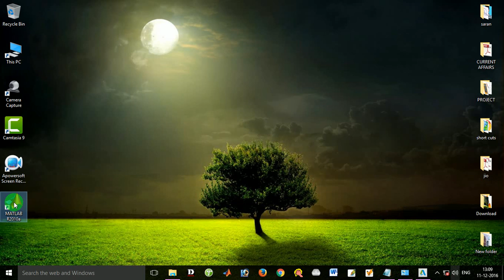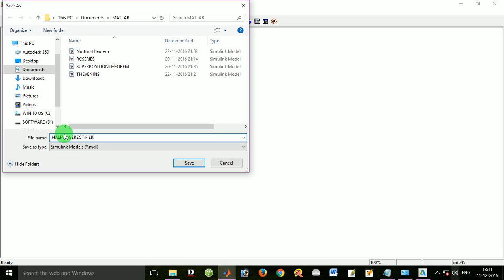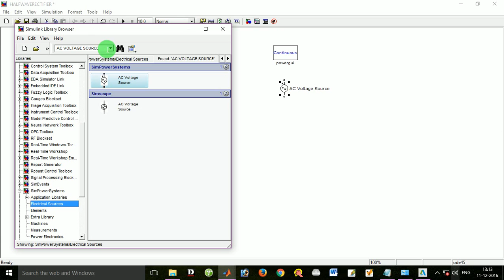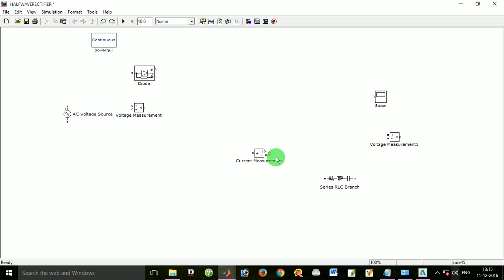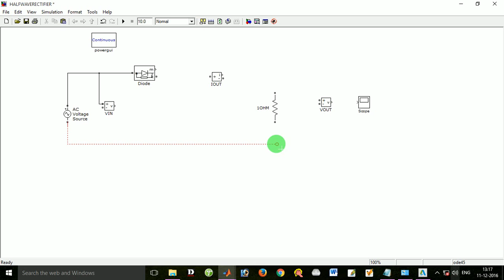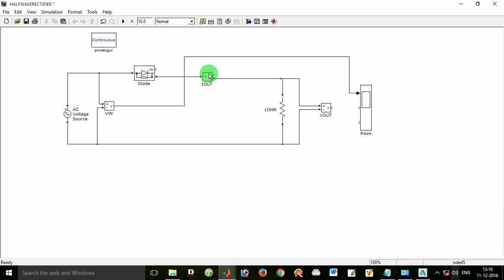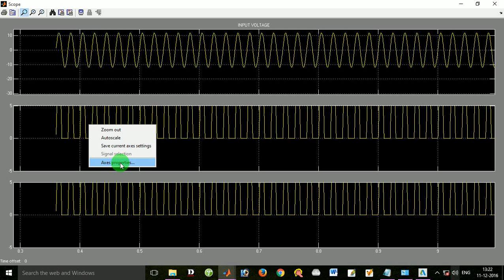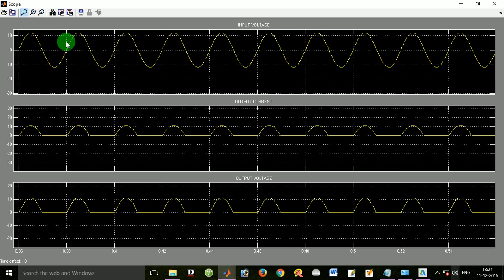Matlab Simulation of Half wave rectifier